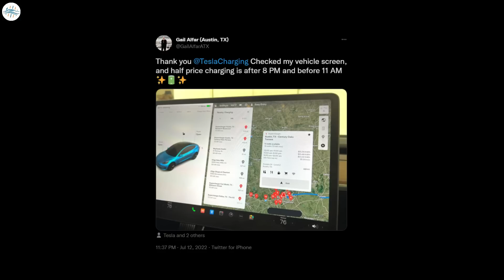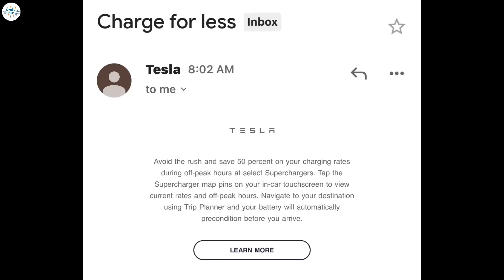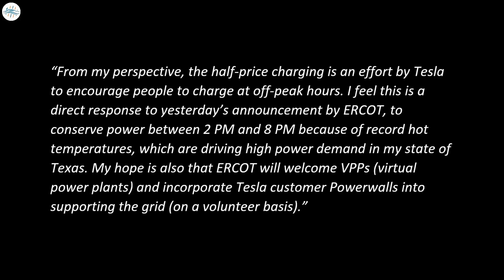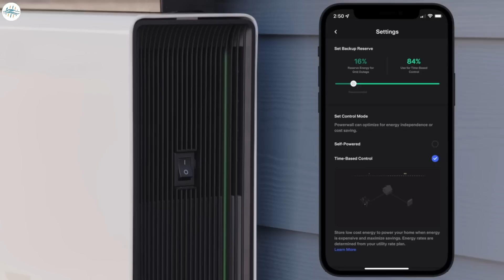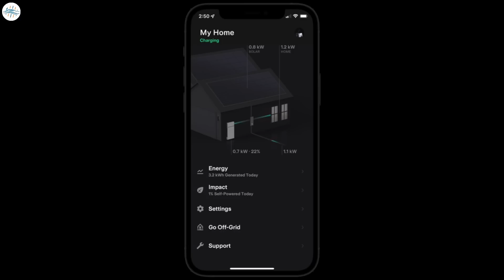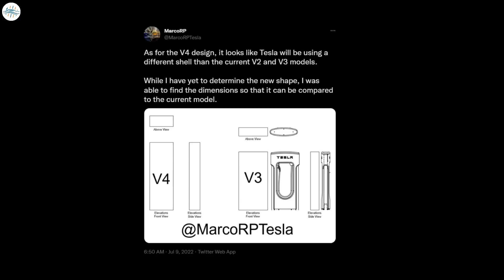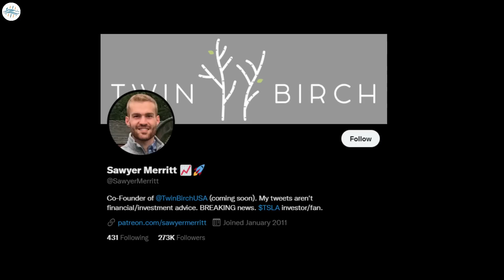Tesla's New Superfast Charger Details Revealed & More Updates!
Tesla and PG&E invite customers to create world’s largest distributed battery to support grid reliability

Tesla gains over 8 percent of luxury market share, beating Mercedes and BMW

Tesla V4 Supercharger design and dimensions